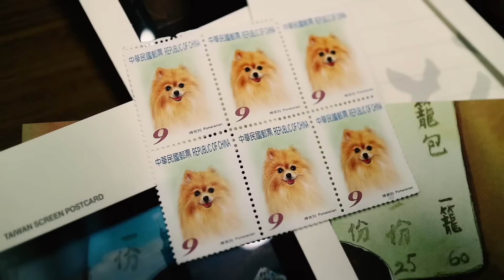Taipei & Jiufen Travel Diary | iHeartAlice.com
Some impressions from Taipei and Jiufen, Taiwan! Loads of food, kind people and fun! Come follow me on this super exciting adventure! and let me know what you think!

Alice M. Huynh